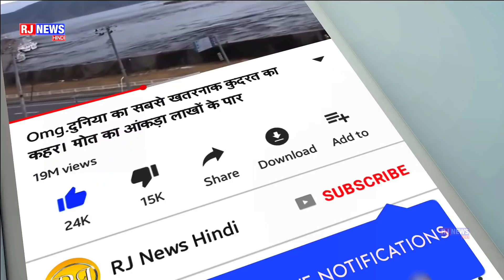🔴 LIVE : MI VS KKR | Match 5 IPL 2020 | Mumbai Indian vs Kolkata Knight Riders Live Match